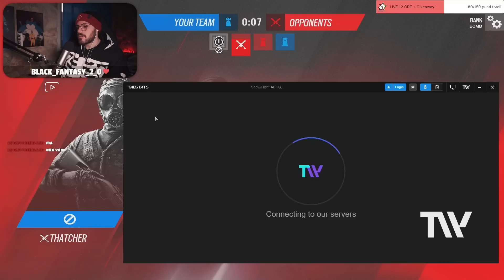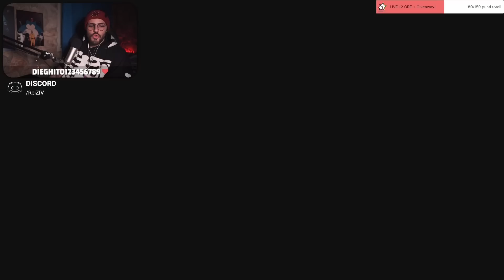PROVIAMO FROST IN RANKED! - Rainbow 6 Siege ITA Gameplay Ranked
Nuovo Gameplay ITA su Rainbow Six Siege Solar Raid! In questo nuovo episodio di R6 Ranked andremo a giocare sulla Mappa Banca. PROVIAMO FROST IN RANKED!

📱 Social
◾ Secondo Canale: @reizivii